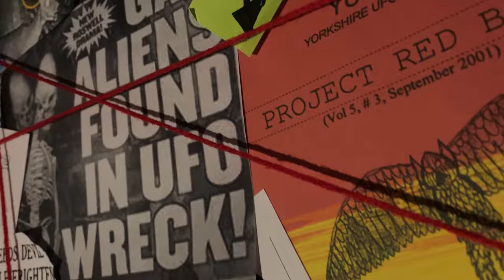ENTRY 103 - HuG0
ENTRY 103 - HuGo is a student made short film for the NIDA X Challenge.
Following the documentation of a Sydney cryptid vlogger who is challenged with dealing with their own cryptid, right under their own roof. They face new struggles as they learn to live their life with their new housemate.

Made: 14/08/2021

Writer/Director - Lily Mateljan